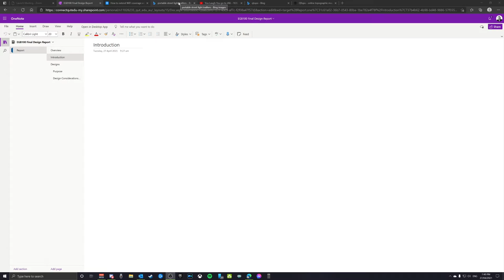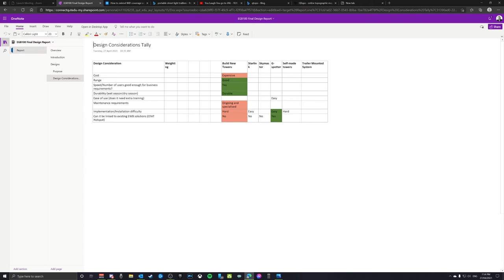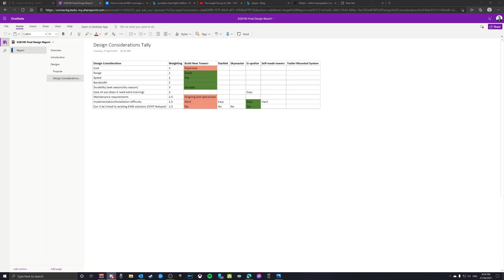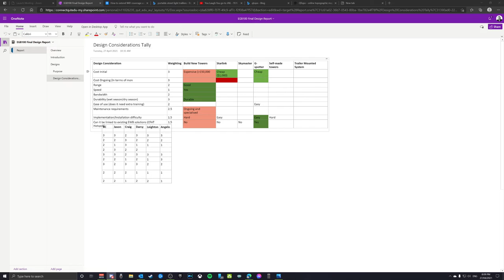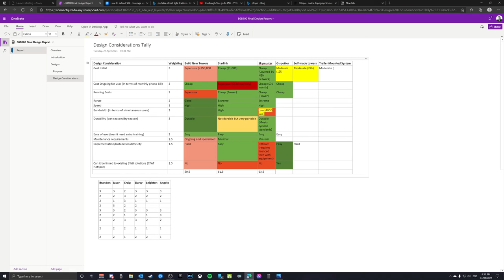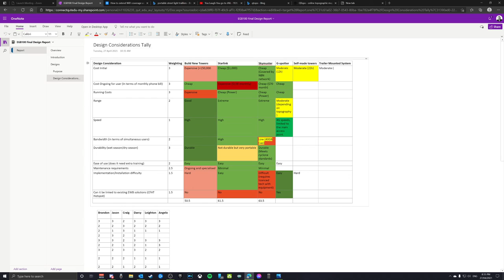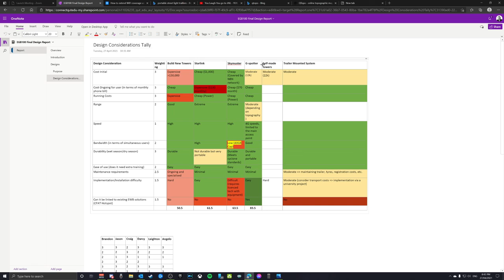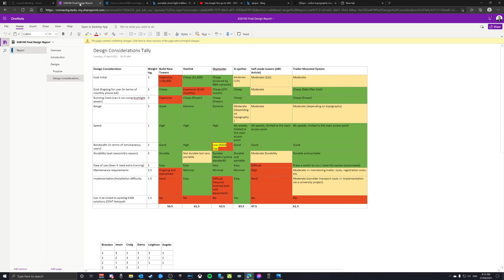EGB100 - Group 148 - 27/4/2021 [7:30 - 8:55 pm]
Meeting 2: Minutes

Attendees:

Brandon Curtain
Jack Dugandzic
Angelo Fisher
Jason Marriott
Craig Schneider
Darcy Sutherland
Leighton Swannell